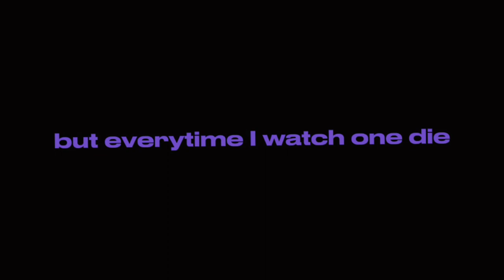Let's Play A Game...||Springtrap/Reggie & Glitchtrap/William A.||SaSS/TOR||Springtrap Angst||My AU